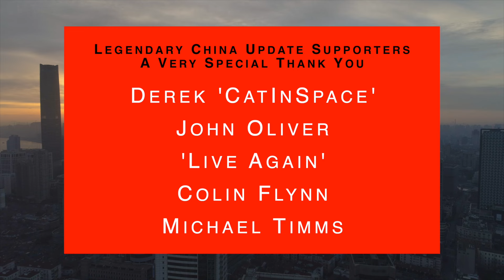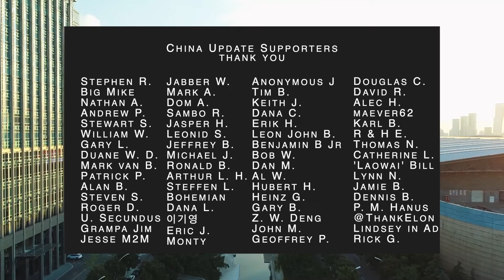“Hyperinflation, Economic Collapse, & National Disintegration" - Lu Ting on China Stimulus Debate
00:00 Introduction
03:34 Lu Ting on Consumption Stimulus Debate
13:58 How to Stimulate the Economy and Implement Cash Handouts